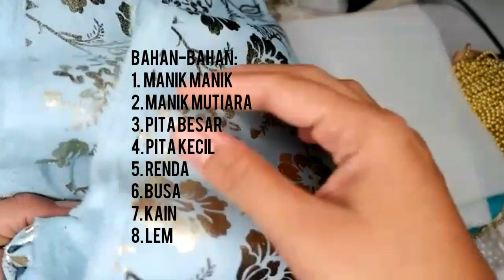DIY TUTUP GELAS HIAS DARI KAIN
Tutup gelas hias biasanya digunakan diacara-acara formal, untuk mempercantik tampilan gelas.